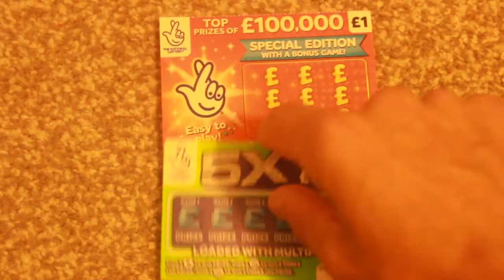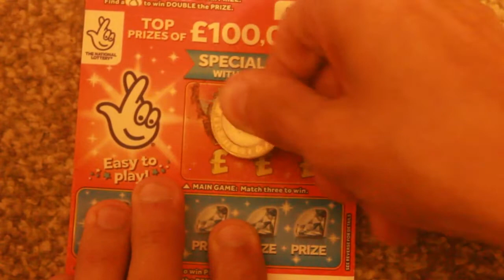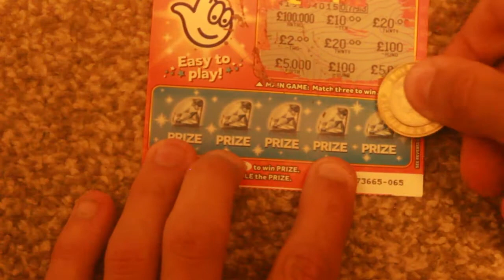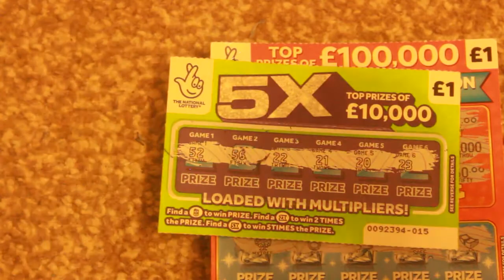MATES SCRATCHCARDS S3 EP8 | ITS COMING HOME!!!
every donatiation is very greatfully appretiated and am very thankful none of the donations go to me all go towards the channel videos and softare and equipment
for every £1 donated = 1 extra entery into the 500 subs giveaway  hen we reach there

me for all music i release weather its 1miniute or 1hour
i can email a copy FOR YOUR USE ONLY  for £1.99
i can email you a copy NO RESTRICTIONS for £49.99